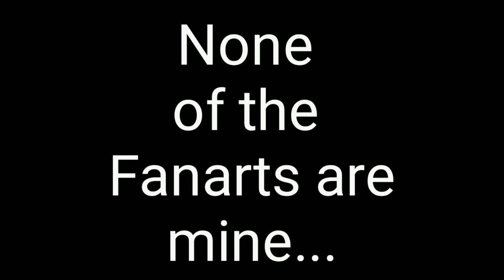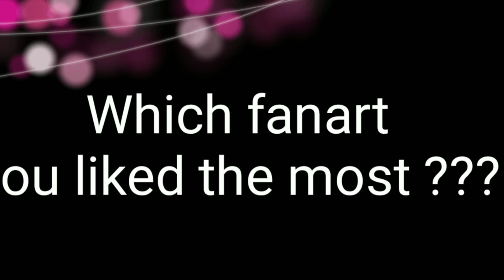Bakugou & Deku Reacts To BakuDeku Fanarts // Part 〽️ 2// 🧡💚// 💥🥦//BkDk//GC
hello teddies !
So umm here is part 2 as you all wanted .. many of you gave me various ideas of reacting...well I'm sorry that I didn't use any of your ideas ,,,
sorry.
ENJOY 0w0